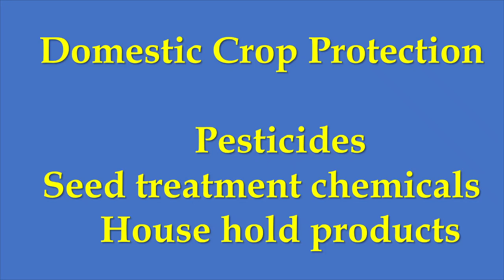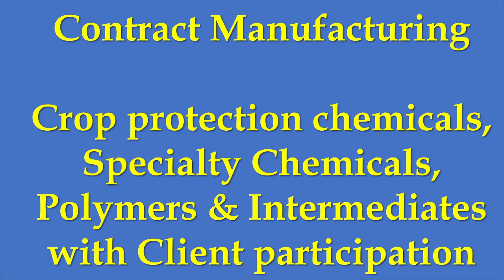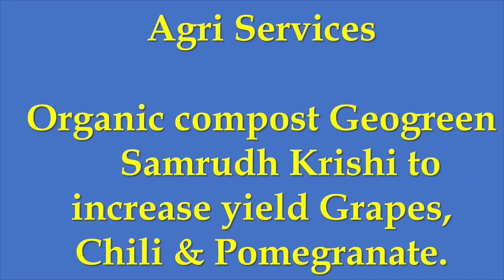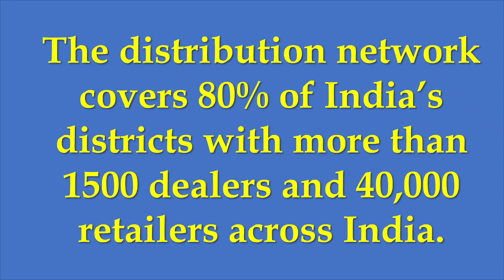रैलिस इंडिया - एग्रोकेमिकल कंपनी टाटा की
ह एक वीडियो विश्लेषण है जो आपको कंपनी के बारे में एक संक्षिप्त विचार देता है ताकि आपके लिए निवेश करना आसान हो। यहां हम बात कर रहे हैं रैलिस इंडिया की जो एक एग्रोकेमिकल कंपनी  हैं  ।